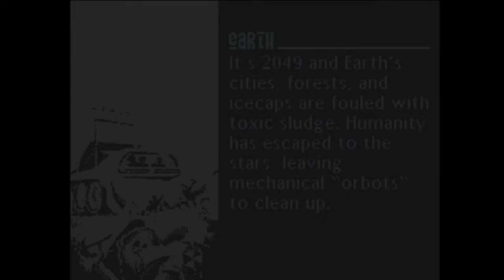Strangely Normal Episode 34: Vectorman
In this week's episode, I take a look at Vectorman. Watch me run around and shoot balls of  light out of my hands!